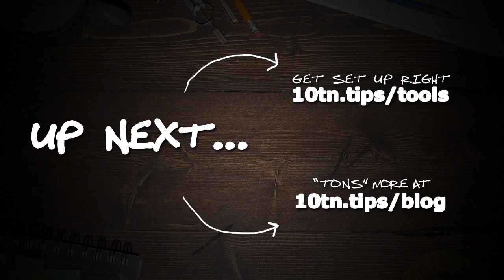How To Start A Business From Home With No Money (Use This "Uncommon Strategy" To Find PROFITS!)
How to start a business from home -- if you're thinking about starting your business, if you're on the look out for the best, most profitable business ideas, and if you'd like to do it all from the comfort of your own home, then you're definitely in the right spot!

A lot of people are highly motivated to start their own business and to be their own boss...but knowing where to start and how to get moving can be confusing and frustrating to say the least!

That's why here, you're going to get an uncommon strategy that shows you how to start a business from home!